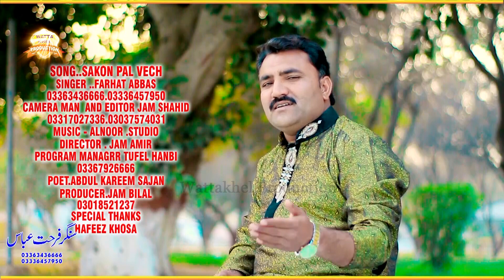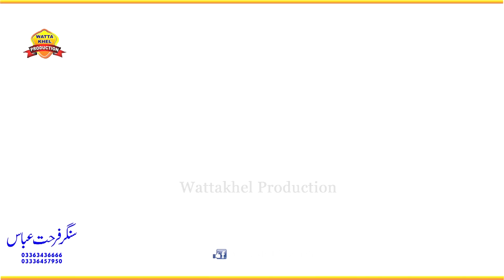Sakon Pal Wich Nakheris Cha - Singer Farhat Abbas - Saraiki Sad Song 2021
Record Label: Watta Khail Production

Set Sakon Pal Wich Nakheris Cha as your Caller Ring Back Tune

C.E.O►Rehan Niazi ( 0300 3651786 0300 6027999 )